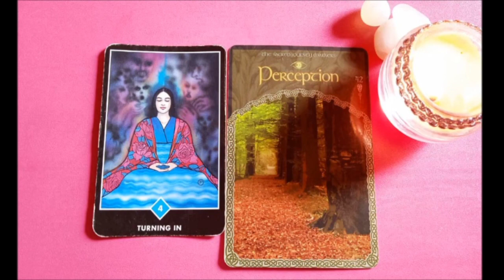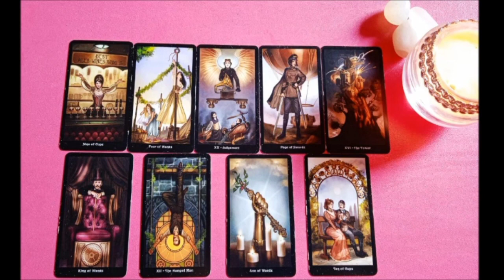DAILY ENERGY THEME FOR TWINFLAMES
current energy of divine masculine.